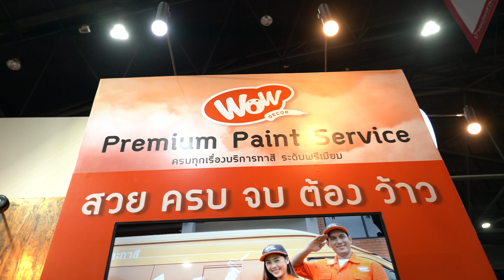WowDecor บ้านและสวนแฟร์ 2023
📢ห้ามพลาด!! พบกับ WowDecor บ้านและสวนแฟร์ 2023
😍จองใช้บริการภายในงาน รับข้อเสนอสุดคุ้ม
✅ราคาลดพิเศษ เริ่มต้นเพียง 190.-/ตรม.*
✅ผ่อน 0% 6 งวด*
✅ข้อเสนออื่นๆอีกมากมาย

แล้วพบกันที่บูธ G59-63,G88-92 อยู่ใกล้กับทางเข้า 1 ชาเลนเจอร์ 3 บูธเดียวกับสีเบเยอร์
ตั้งแต่วันที่ 27 ต.ค.-5 พ.ย.66 (10 วันเต็ม) เวลา 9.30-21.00 น.
บริการรับเหมาทาสี ที่เดียวจบ ครบทุกเรื่องทาสี
✅ให้บริการครบวงจรเรื่องทาสี
✅ให้คำปรึกษาฟรีจากผู้เชี่ยวชาญ
✅ประเมินพื้นที่จริงอย่างละเอียด
✅ประเมินราคาเหมาะสม โปร่งใส งบไม่บานปลาย
✅บริการออกแบบเฉดสีจนพึงพอใจ
✅ใช้ช่างมืออาชีพที่มีประสบการณ์ยาวนาน
✅ใช้สีคุณภาพเกรดสูงสุด อยู่ได้ยาวนาน
✅รับประกันจรรยาบรรณที่ดี เฟอร์นิเจอร์ไม่เสียหาย
✅ใส่ใจทุกรายละเอียดประดุจบ้านตนเอง
✅ใช้เครื่องมือที่มีเทคโนโลนีทันสมัย
✅ทำงานรวดเร็ว ไม่ทิ้งงาน จบงานไว
✅รับประกันคุณภาพ 1 ปีเต็ม สีหลุดลอกล่อน ทำให้ใหม่ทันที!
✅การันตีผลงานกว่า 1,000 หลัง
😍สวย ครบ จบ ต้องว้าว😍